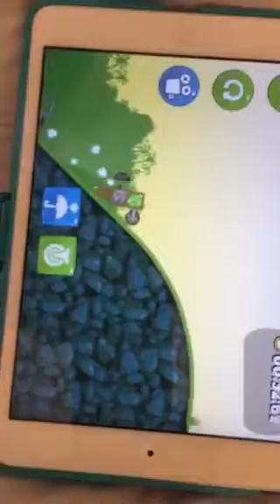Bad Piggies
Lars builds two vehicles and races them against each other. Not the objective but uses extra parts